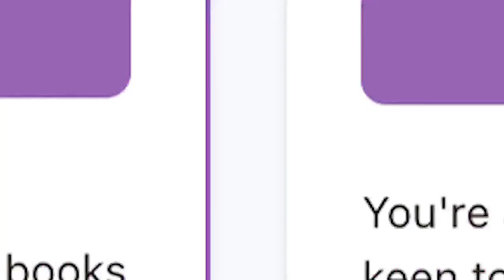TBRCon2023 Podcast | Swords & Corsets LIVE with Krystle Matar, Carissa Broadbent & J. D. Evans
Join Swords & Corsets co-hosts Krystle Matar, Carissa Broadbent and J. D. Evans for a LIVE episode of the podcast, where they bring some steamy romance to TBRCon2023.

To check out more from the Swords & Corsets podcast, head over to Spotify:

ABOUT THE HOSTS:
Krystle Matar is the author of the Tainted Dominion series, including her debut novel Legend of the Brightwash. She is a co-host of the Swords & Corsets podcast.

Carissa Broadbent is the author of The War of Lost Hearts trilogy, The Serpent and the Wings of Night and more. She is a co-host of the Swords & Corsets podcast.

J. D. Evans is the author of the Mages of the Wheel series. She is a co-host of the Swords & Corsets podcast.